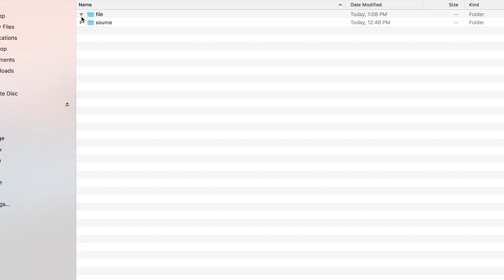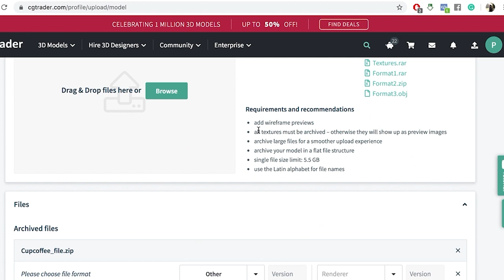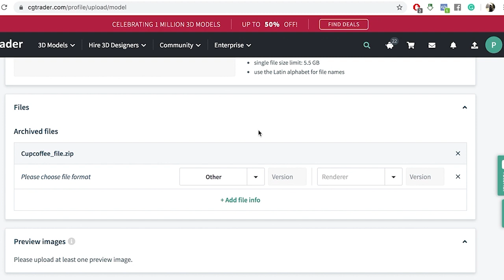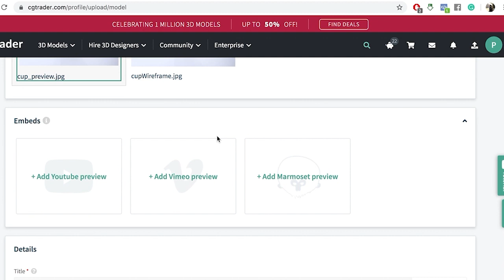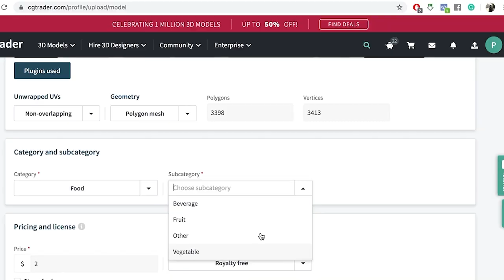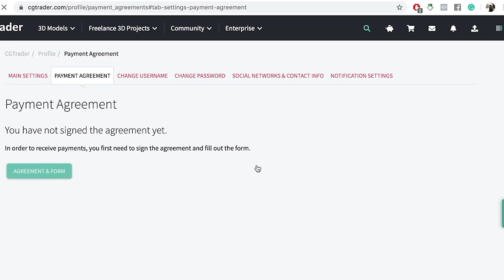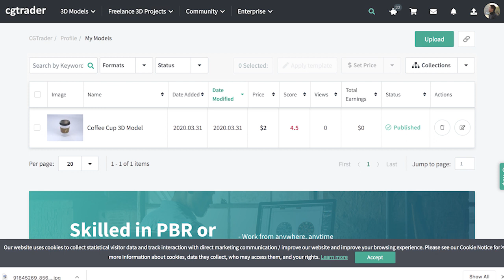สอน ขายโมเดล 3D กับ CGtrader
รู้จักเราเพิ่มเติม ที่